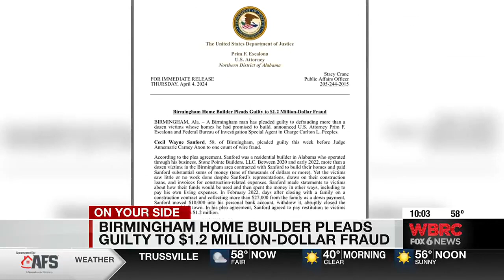Birmingham home builder pleads guilty to $1.2 million fraud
A Birmingham homebuilder pleaded guilty to defrauding over a dozen people out of more than a million dollars.